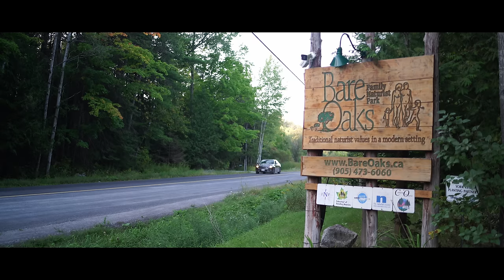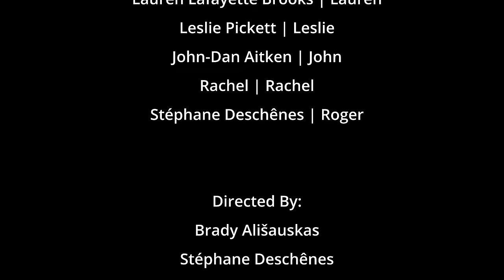The First Time Experience Part 2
In Part 1, we followed Lauren as she took her friend Leslie for her first experience with naturism at Bare Oaks Family Naturist Park. Most of the time was focused on Leslie's questions during the drive and the arrival/registration experience. It was a far bigger success than we ever anticipated! (over 6 million views as we post this new video) There were so many requests to see what happens after registration that we decided to create part 2. So in this one, we see what two days at Bare Oaks Family Naturist Park was like for Leslie and Lauren.

A big thank you again to Brady for the excellent editing!